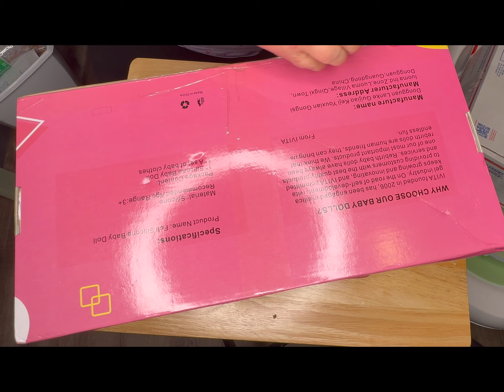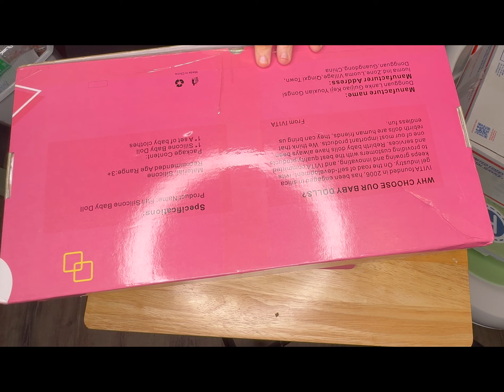Unboxing Silicone Baby ll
This Makes my 2nd silicone baby! I am trying to come up with an idea that would work for a baby pacifier without cutting her mouth.
Update: I did go look back at the listing and it does say that Baby don't take a pacifier but there is one on there that does I may look into getting that one too! I am getting a carseat and stroller so I will be doing more videos..